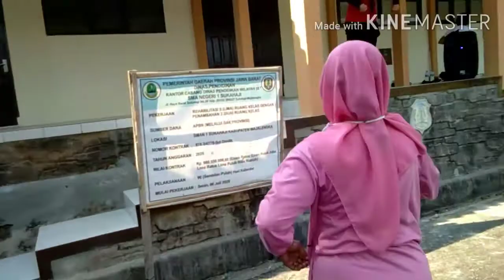JUMAT SEHAT CERIA (GERMAS)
Jumat ceria jumat sehat GERMAS Jumat ceria jumat sehat ditengah pandemi agar tetap sehat tidak ngoyo semangat terus